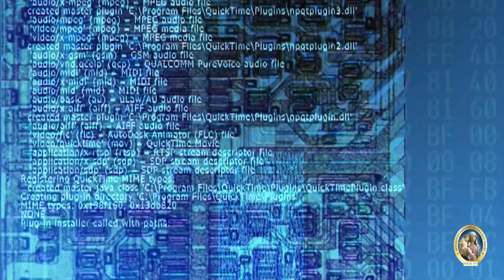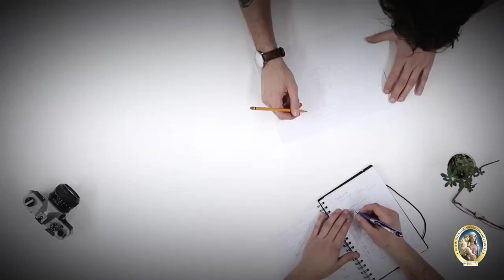Un futuro carico di purificazione.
Intervento di Mirco Agerde al termine della Via Crucis al Monte di Cristo - 31 dicembre 2021.